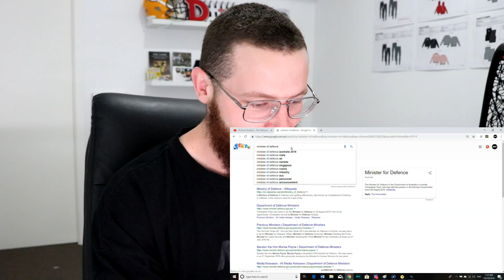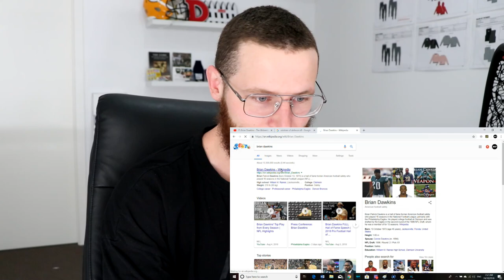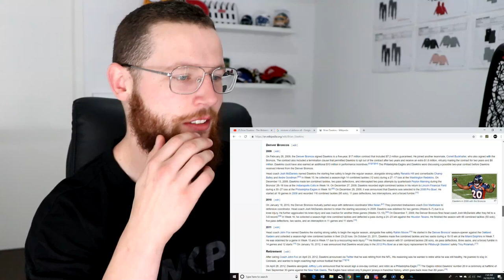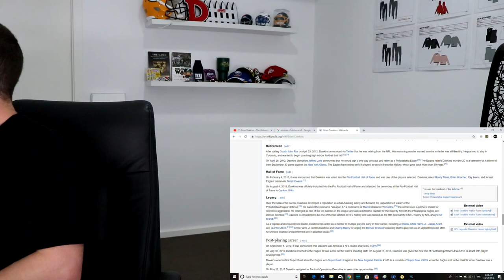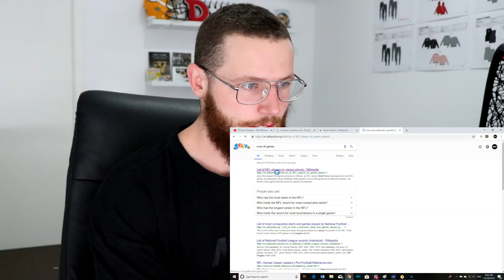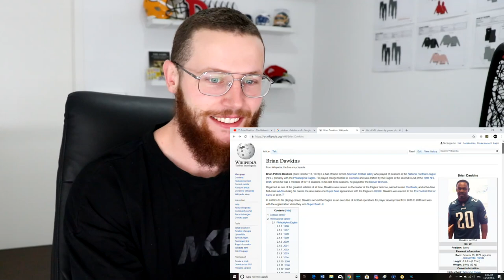Rugby Player Reacts to BRIAN DAWKINS "Weapon X" NFL Legend!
IF YOU WOULD LIKE TO SEND ME ANYTHING THROUGH THE POST, THIS IS THE ADDRESS TO USE! =D

J. McDonald
Alice Springs
NT 0870
AUSTRALIA